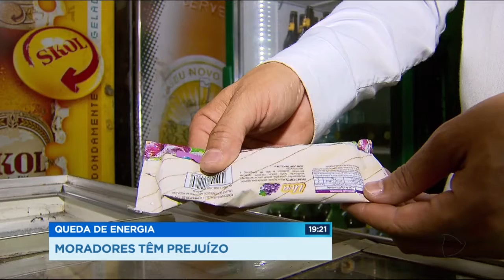GR - Queda de energia: Moradores têm prejuízo - 02-10-2017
Moradores do Parque Anhanguera, na região Sudoeste de Goiânia, passaram o fim de semana no escuro. A energia acabou depois de um chuvinha fraca que caiu na sexta-feira.